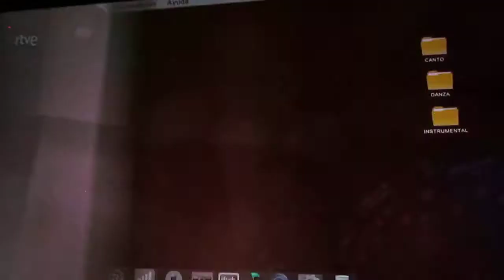Prodigios April 2021